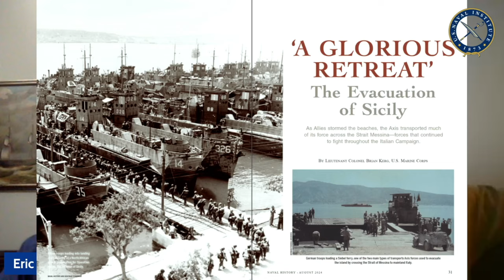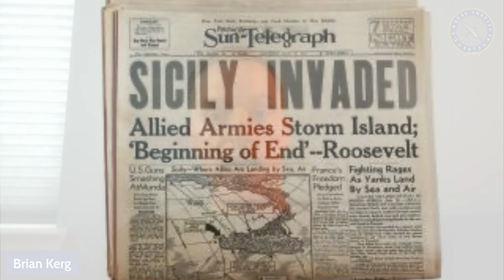The Evacuation of Sicily in WWII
Host Eric Mills and Marine Corps Lieutenant Colonel Brian Kerg discuss Operation Lehrgang: the Axis evacuation of German and Italian forces from Sicily in August 1943, following the Allied invasion known as Operation Husky.